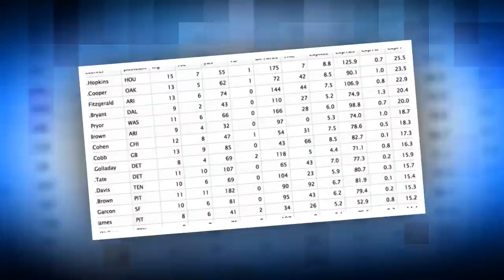Fantasy Football Buy Low Candidates for Week 2 || TENTEN TV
TENTEN TV: Week 1 in the NFL produced some unexpected stat lines–all you need to know there is that Alex Smith is the overall QB1–but it’s not time to overreact.